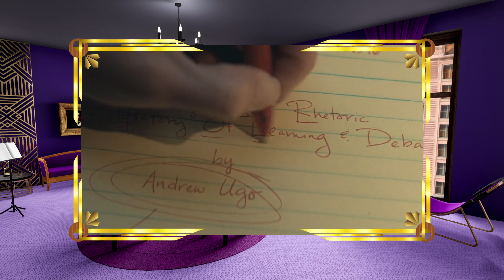Agatha All Along Eps. 1 & 2 - Poorly Explained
Yall ready for Agatha All Along? And no, I don't mean the song from 4 years ago. Follow me Down the Witch's Road to make jokes about the newest Marvel series!

00:00 Disclaimer & Intro
00:40 Episode 1
03:31 Episode 2
06:43 Outro & Subscribe!